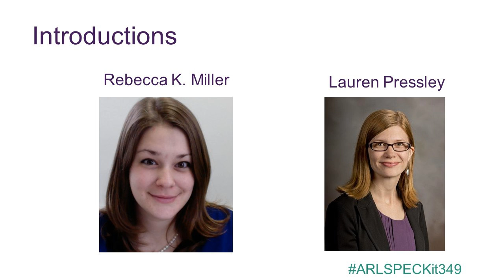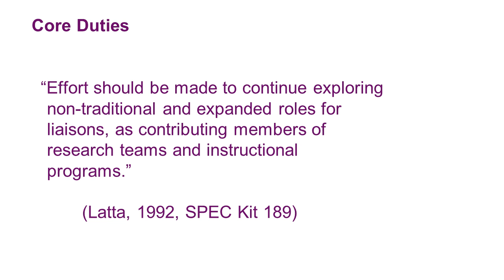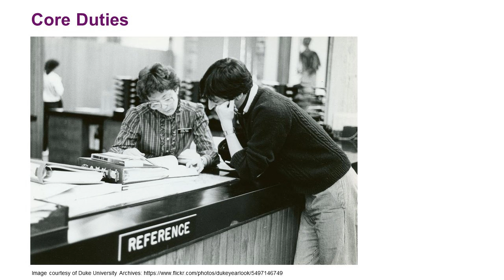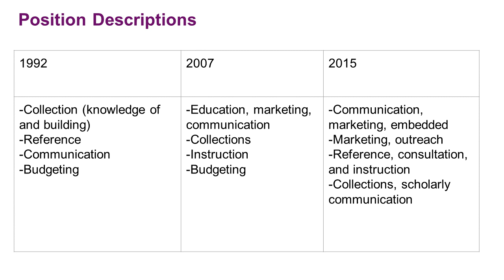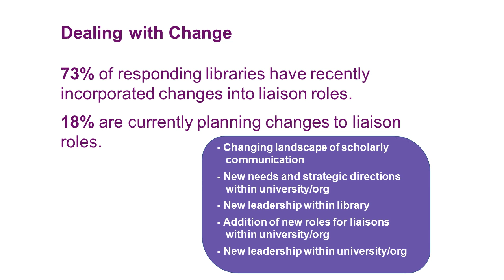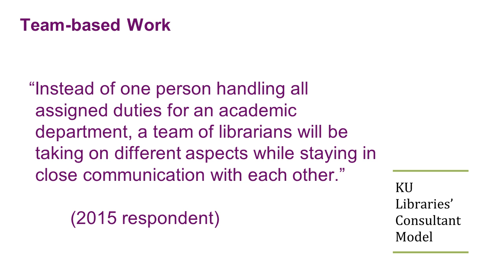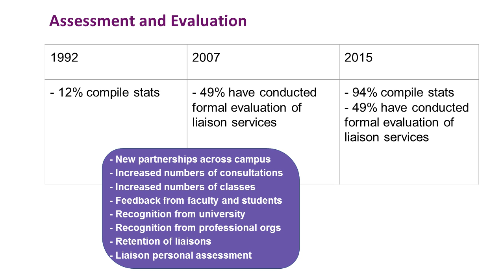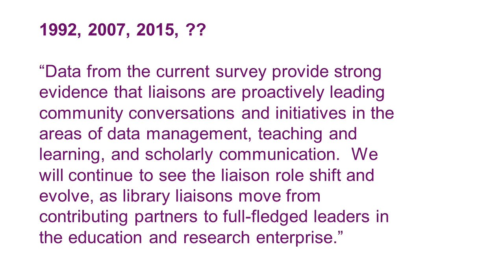Evolution of Library Liaisons (SPEC Kit 349)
This webcast aired December 2, 2015.
Presenters: Rebecca Kate Miller, Pennsylvania State University, and Lauren Pressley, University of Washington